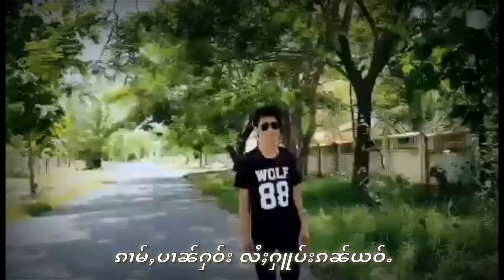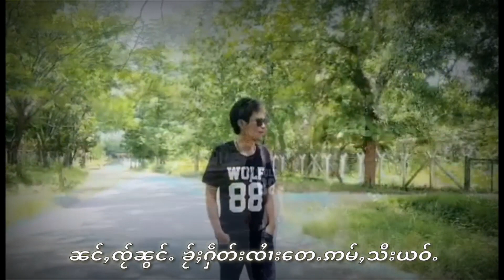เหนือ เส้น ตาง - จายแลงหาญ | ၼိူဝ်သဵၼ်ႈတၢင်း - ၸႆၢးလႅင်းႁၢၼ် [official MV]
ၵႂၢမ်း -  ၼိူဝ်သဵၼ်ႈတၢင်း
ႁွင်ႉ  -  ၸႆၢးလႅင်းႁၢၼ်
တႅမ်ႈ - ၸႆၢးသႆၢထီးၶမ်း
မူၼ်ႉၵႂၢမ်း -

เพลง    เหนือ เส้น ตาง
ศิลปิน   จายแลงหาญ
คำร้อง  สายธีคำ